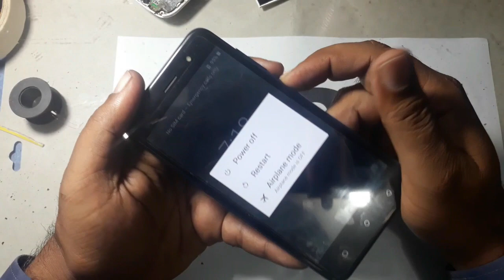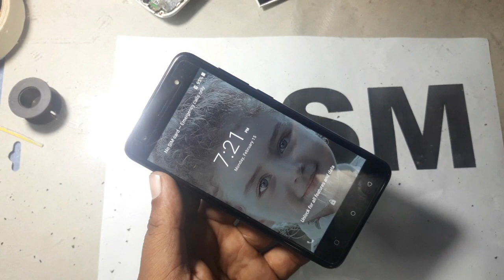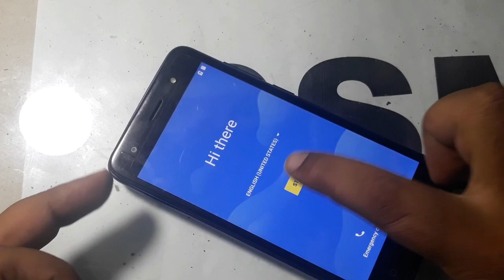LAVA iris 51 herd reset/Lava iris 51Reboot/iris 51 Restor factory setting/GR SOLUTION MASTER